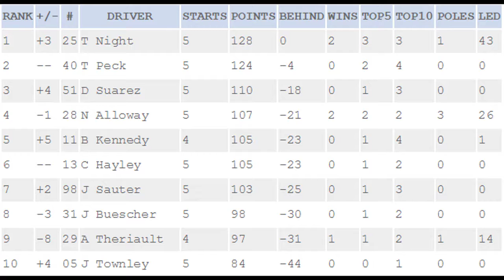NC EDUCATION LOTTERY 200 | NR2003 (Season 1) | CWTS Race #6 - Charlotte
Hello everyone, this is episode 6 of the Camping World Truck Series season.